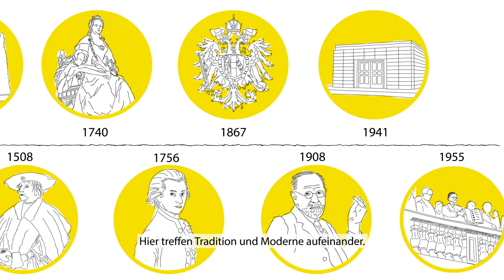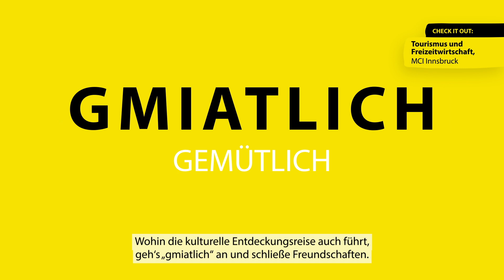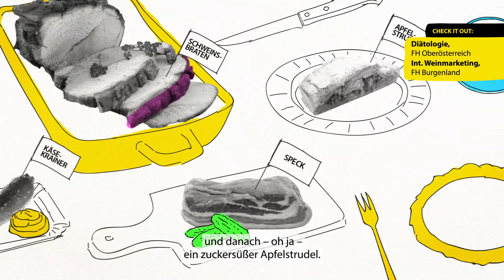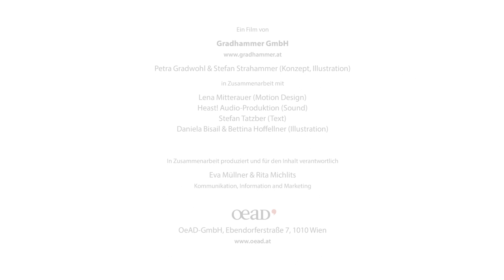Highlight your Future. Study in Austria. (deutsche Version)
Auf der Suche nach dem perfekten Ort für ein Auslandsstudium? Wir haben genau das richtige Land: Österreich.

Seht euch das Video an und erfahrt, warum Österreich das ideale Land zum Studieren ist. Für weitere Informationen besucht

© OeAD-GmbH

Thumbnail: ©Evereste/GettyImages